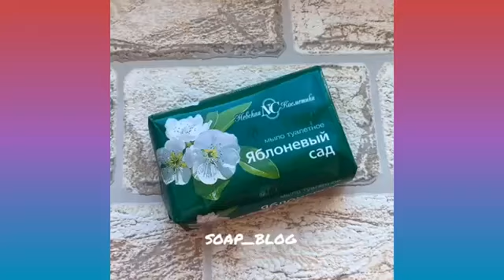Soap Carving ASMR 2 ! Relaxing Sounds ! Satisfying ASMR Video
Soap Carving ASMR | Relaxing Sounds | Satisfying ASMR Video